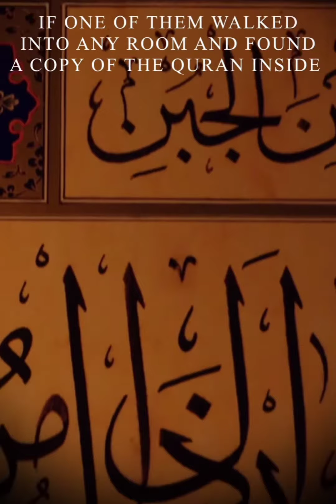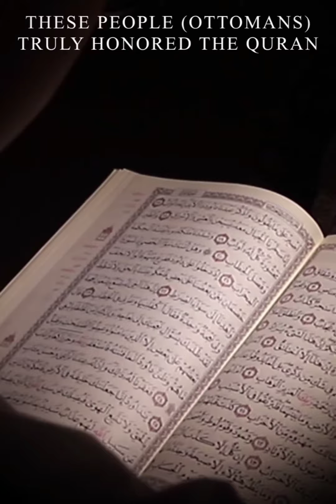The honoring of Al Quran By The Ottomans | The History of Ottomans | Ertugrul | Osman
Sh. Abdul Hamid Kismik is a well known personality on Egypt. He is an Egyptian Islamic Scholar. He is well known for his Speech. In this video, he described about the ottoman and their achievement and honoring the Quran.